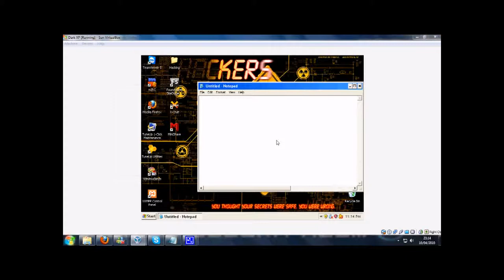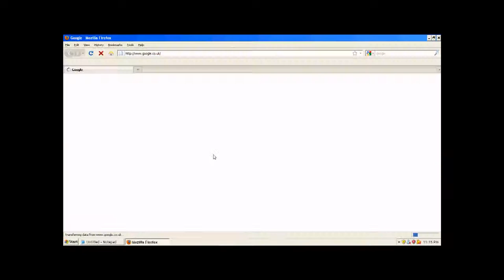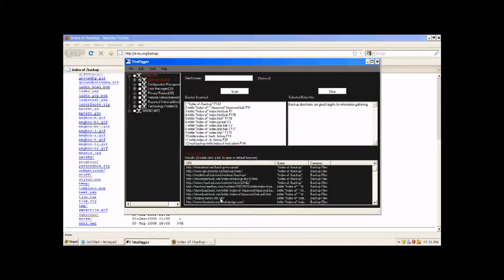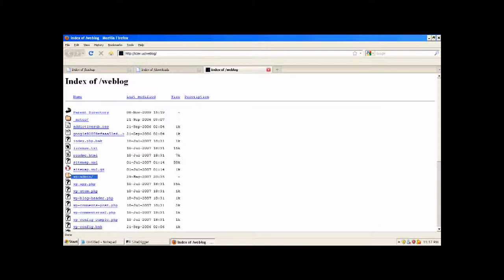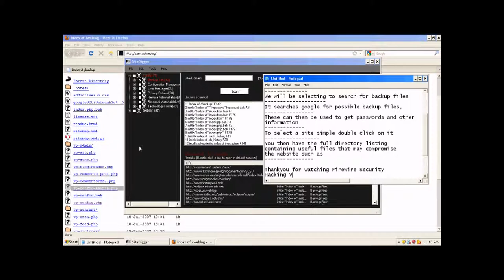iExploitTube Episode 8 Finding Site Backups with Site Digger